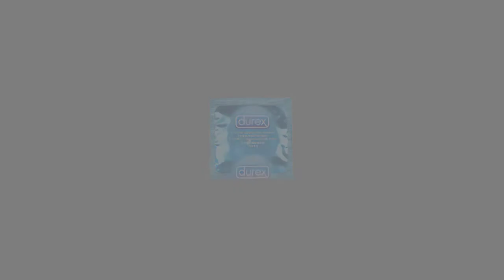EL RÍO MÁS FRÍO DEL MUNDO